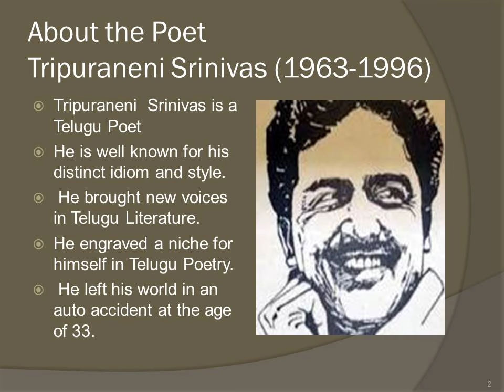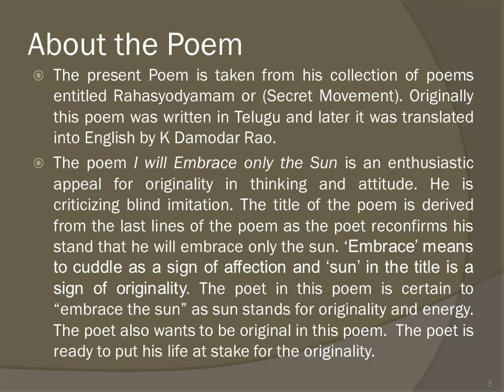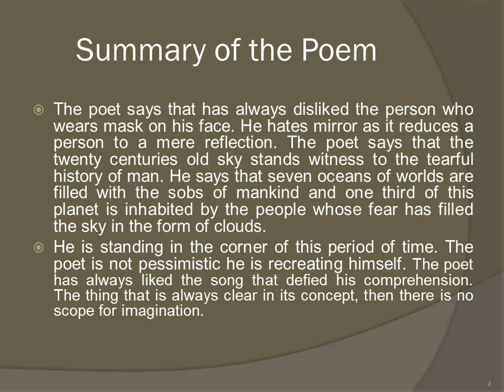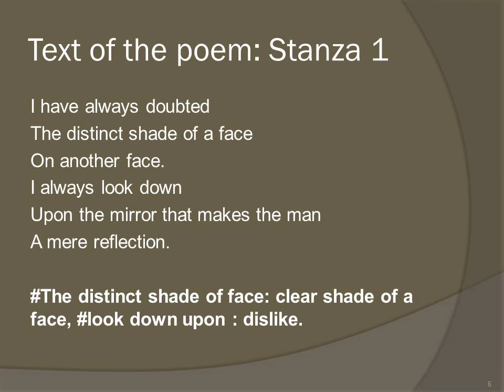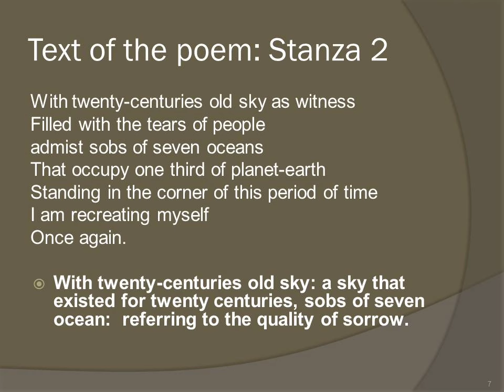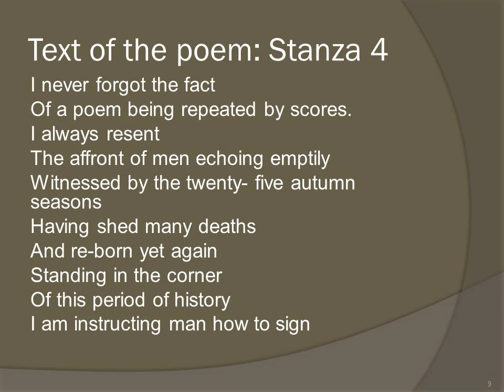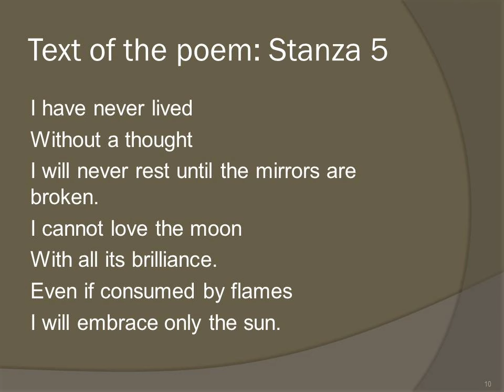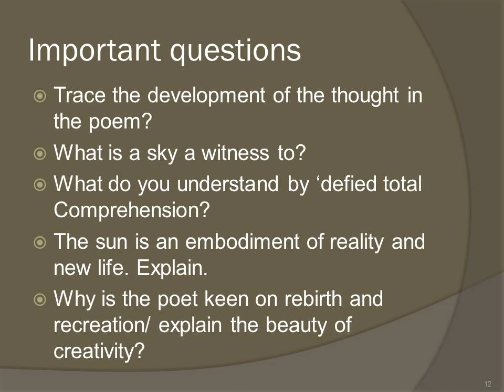I Will Embrace Only The Sun by Tripuranenisrinivas Explanation in Hindi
Poem I will Embrace only the Sun by Tripuraneni Srinivas@RihansAcademy explanationinhindi mirror originality # ba4thsem